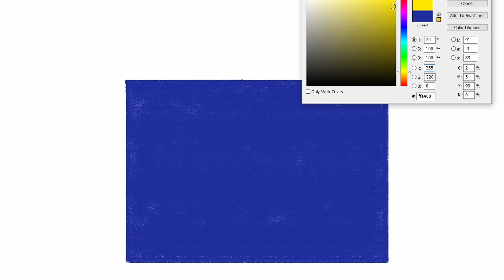how to draw Tokelau flag | Art Therapy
Tokelau is a remote group of atolls in the South Pacific Ocean, halfway between Hawaii and New Zealand, of which it's a territory. It's usually accessed by boat from Samoa, a trip that can take around 24 hours. Nukunonu atoll contains accommodation and a clear lagoon rich in marine life. Fakaofo has swimming pigs that famously catch fish near its coral reef.

tokelau flag,
tokelau flag history,
historical flags of tokelau,
aue kapaku tokelau,
a flag lee,
aho tokelau,
b flags,
capture de flag,
cap of flag,
future flags of tuvalu